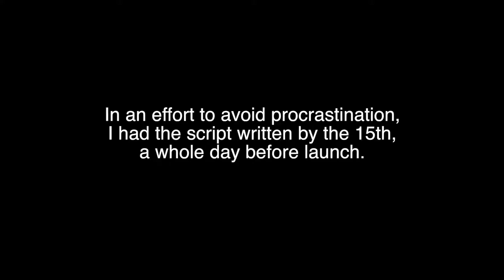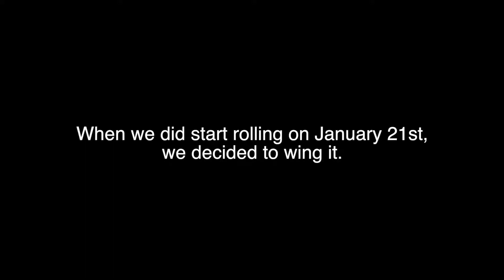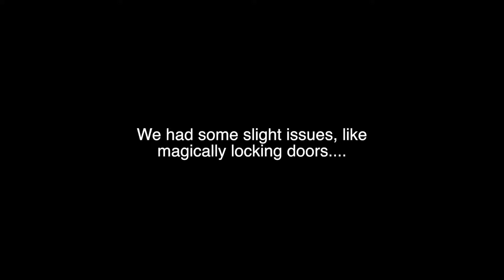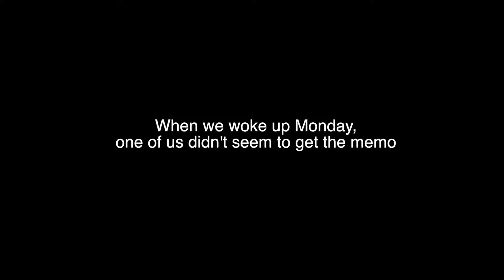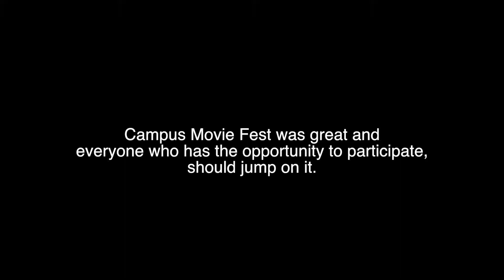The Making of "A Good Nap"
How my first short film, "A Good Nap" came to fruition.

Created by Grace Brauer at University of Central Florida in 2018 as part of Campus MovieFest, the world’s largest student film festival.

Cast & Crew:
Nicholas Wirthwein – Participant / Other
Grace Brauer – Captain